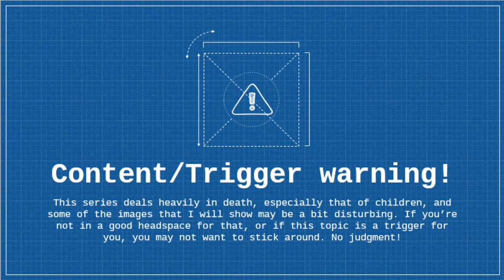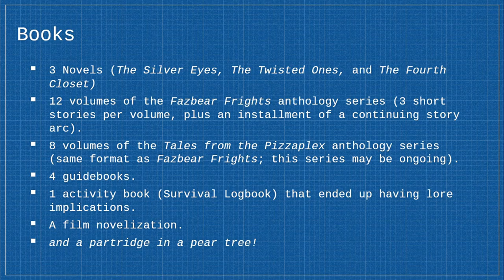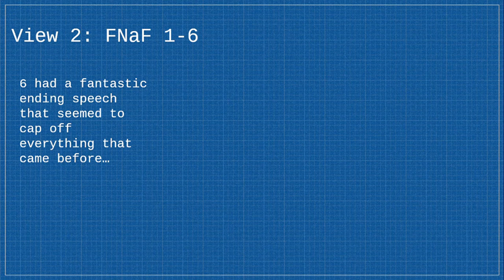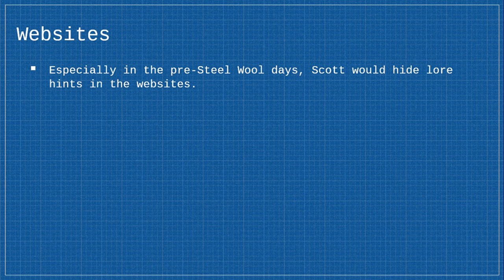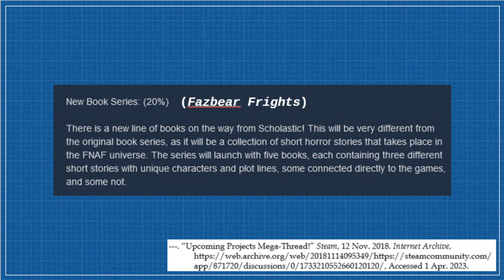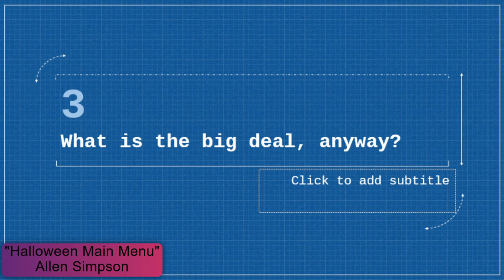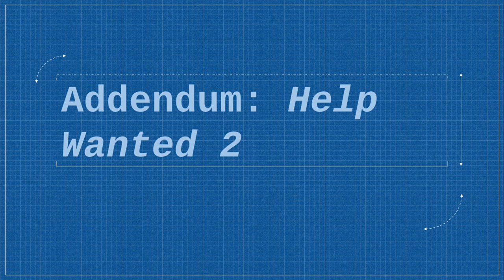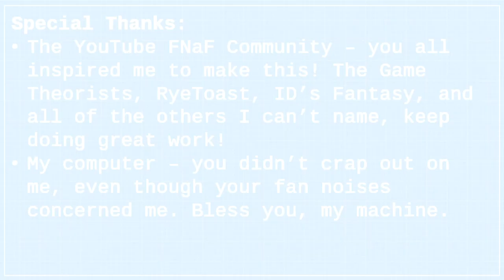The Infodump: FNaF's Continuity Conundrum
Welcome to The Infodump, a new and exciting venture into the mind of someone with too many thoughts in her head. Join me as I discuss the current state of the Five Nights at Freddy’s canon and continuity, and how it got to this admittedly messy state.
The only thing I own here are my own voice and thoughts. Everything else is being used for commentary purposes, as support for the thoughts mentioned previously.

Works Cited
“Canon.” Merriam-Webster.com Dictionary, Merriam-Webster, Accessed 13 Jan. 2024.
Cawthon, Scott. 4.jpg. 2015. The FNaF Archive, Accessed 13 Jan. 2024.
Five Nights at Freddy’s: Survival Logbook. 2018. Internet Archive, 2022. Accessed 13 Jan. 2024.
“Is the book canon?” Steam, 16 Dec. 2015. Internet Archive, Accessed 13 Jan. 2024.
“Upcoming Projects Mega-Thread!” Steam, 12 Nov. 2018. Internet Archive, Accessed 13 Jan. 2024.
Whatcanweuse.jpg. 2014. The FNaF Archive, Accessed 13 Jan. 2024.
“Glitchtrap.” Five Nights at Freddy’s Wiki. Fandom, 24 May 2019, Accessed 13 Jan 2024.
RyeToast. “What is the REAL STORY of Help Wanted 2?! | Freddy Fazbear Pizza Podcast.” YouTube, 24 Dec. 2023,